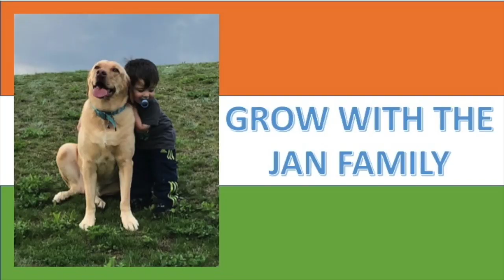Doctors First Treat A Doll To Convince A Baby For Leg Surgery / Americans Emotional Reaction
We heard of this news, what an amazing story, Mom's do know everything :) This touches home for us. Hope you like our reaction.
Thanks to V6 news channel for bringing stories like this.